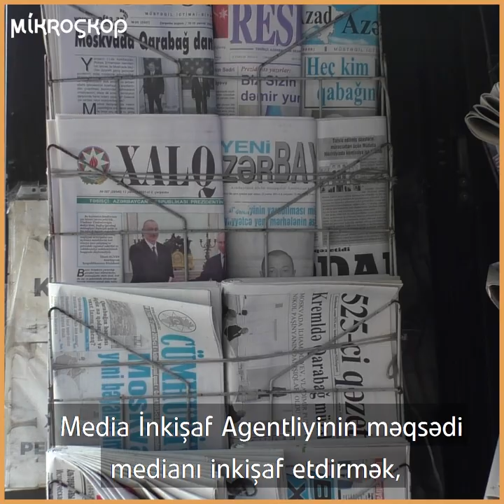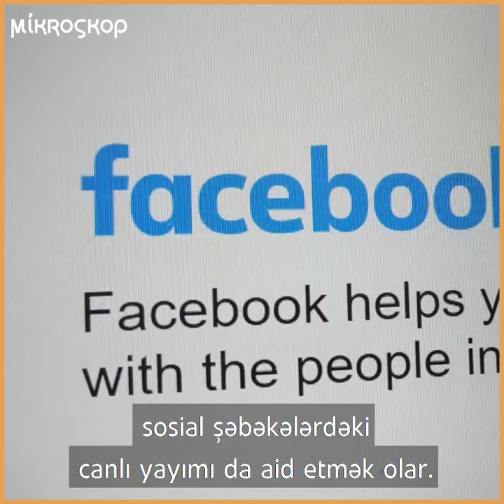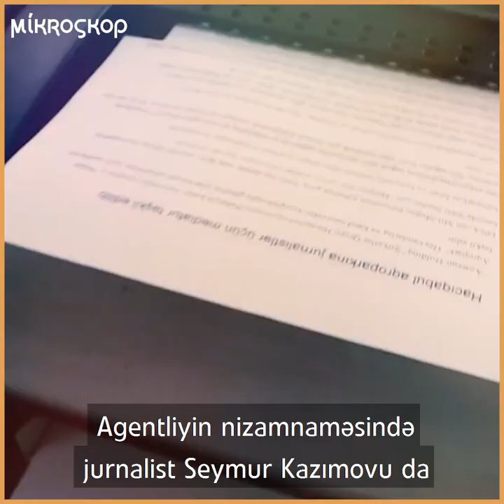Media İnkişaf agentliyi niyə yaradılıb? İzah edirik!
Kütləvi İnformasiya Vasitələrinə Dəstək Fondunun keçmiş icraçı direktoru Vüqar Səfərli milyonlarla manatlıq mənimsəmədə ittiham olunaraq həbs edildi. KİVDF ləğv olundu. Yerində Media İnkişaf agentliyi yaradıldı. Niyə? Onlayn və audiovizual medianı da əhatə edəcək bu agentliyin yaradılmasında məqsəd nədir? İzah edirik!